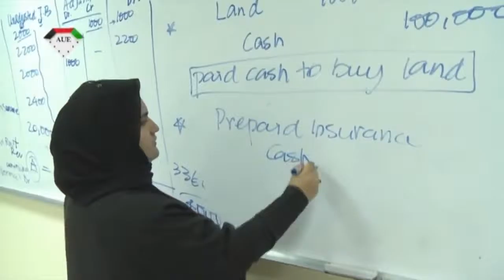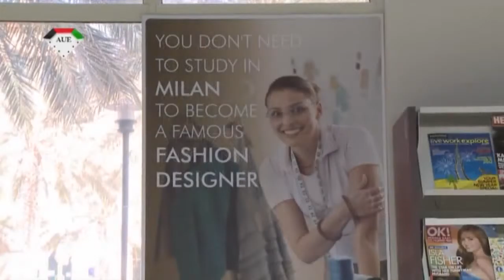American University in the Emirates "AUE", by Jazira Agency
American University in the Emirates is one of the largest private university in U.A.E. They are offering different programs in Bachelors, Masters and PHd.